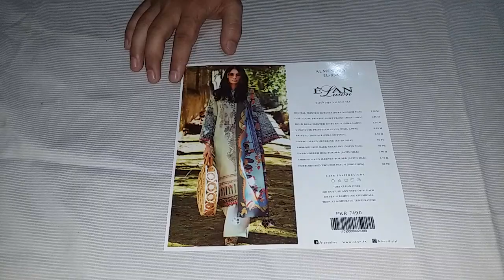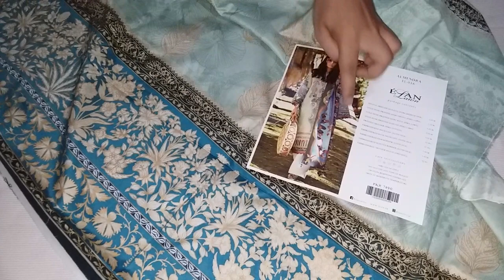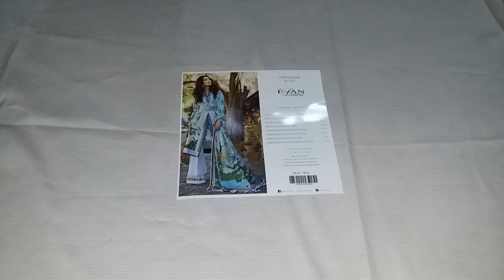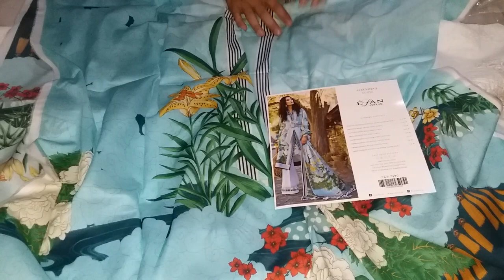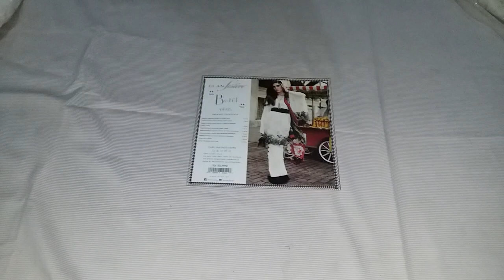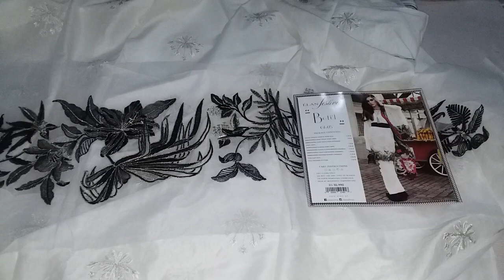ELAN ORIGINAL LAWN HUGE OFF!!!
Elan Original Lawn now available at SharifCollection.